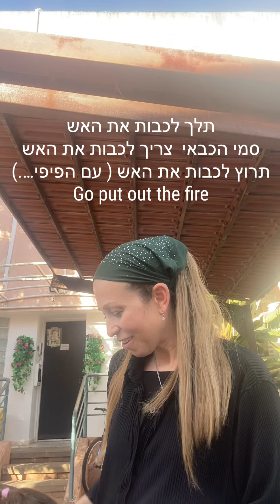איך להתמודד עם התקפי זעם אצל ילדים וטיפים לגמילה מטיטולים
אני מאמינה שיהדות ושמחה חייב לבוא ביחד.
הבעל שם טוב אומר שקודם הגאולה הכללית צריך בן אדם לגאול את עצמו מהצרות שלו.
הגענו לעולם להוציא את האור שלנו.
כמו שאנחנו מדליקים נרות שבת צריך להדליק את האור בנפש שלנו.
לעבוד את השם בשמחה.
להנות מהברכות של השם.
לקדש את החומר.
לברך על האוכל הטעים ודרך זה להתחבר להשם.
גם בתקופות שנראות חשוכות בחיים
בכל מצב להיות קרוב לבורא עולם
להודות על כל הניסים כל יום.
אני מאמינה אם אתה עושה מצווה מהכוח של השם וכדי לשמח את השם( ולא בגלל אגו) אז השם ישמור עליך. זה מה ששפת אמת אומר.

אני לומדת המון מהשיעורים של דבורה מלכה והרבנית רחלי בזק המקסימות ובשמחה משתפת אתכם עם התובנות והאור מהשיעורים שלהם, עם נסיון חיי, אמא ל5 ילדים, שיננית במרפאת שיניים לילדים, ובעלת בלוג מתכונים.

תודה רבה לדבורה מלכה
זכיתי להיות שכנה וחברה של דבורה מאז שפגשתי אותה באפרת כשגרנו שם.
דבורה מלכה היא מרצה ומנחה בכירה
בלימודי ימימה - חשיבה הכרתית
היא יועצת אישית לנשים ונערות
‏MA על פי תורת הנפש של ימימה
היא מתמחה בזוגיות מערכות יחסים ומניות.

תודה רבה גם לרבנית רחלי בזק
שאני לומדת ממנה המון איך לחיות חיים של יהדות בשמחה. רחלי בזק היא אחות של גיסתי
יועצת זוגית ומנחה זוגית, נכדתו של הרב מרדכי אליהו זצ״ל.

אני לומדת גם המון מהרב שמואל אליהו, הרבנית טובה אליהו, ההורים שלי גיסתי.
אני גם מחוברת מאוד לרבי מלובביץ׳, הבעל שם טוב הצדיק.
גיליתי שאני גם צאצאית דור 7 של הרב נחמן מהורדענקא, שהיה הסבא של רבי נחמן מברסלב.
אבא שלי במקור מקליפורניה וגדל בבית לא דתי. הוא חזר בתשובה דרך הרב קרליבך שאותו גם זכיתי לפגוש כשגרתי בארצות הברית בילדות עד גיל 7.
לפני שהתחתנתי התחלתי ללכת לשורשים במרכז העיר ירושלים וממש אהבתי לשמוע את הרב פנגר. הוא חי יהדות בשמחה חיות והומור.
זכיתי להגיע לשבתון ערכים בנתניה ופגשתי את הרב זמיר כהן. יש לו שיעורים מדהימים על החיים וזוגיות.
בהמשך גם שמעתי את הרב יגאל כהן וממש נהנתי לשמוע שיעורי חיזוק ואמונה שיש לו.

תבורכו באור, גאולה וברכה עד בלי די בכל מה שאתם צריכים בחיים ושהשם ישמור עליכם.
אפשר לפנות אלי בשמחה לכל עזרה ושאלה